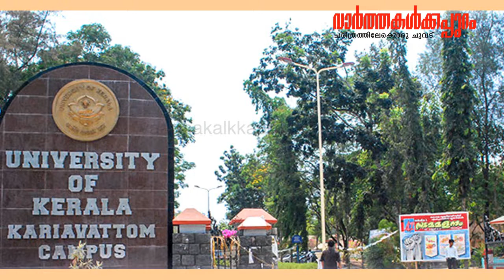സ്വർണ്ണക്കടത്ത് പ്രതിയുടെ വീട്ടിൽ യൂണിവേഴ്സിറ്റി മാർക്കു ലിസ്റ്റുകൾ.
കേരള യൂണിവേഴ്സിറ്റിയിൽ വൻതോതിൽ പരീക്ഷ ക്രമക്കേടുകൾ നടന്നു വരുന്നതായി ഞെട്ടിക്കുന്ന വിവരം പുറത്തായി.സ്വർണക്കടത്തു കേസിലെ പ്രതി വിഷ്ണു സോമസുന്ദരത്തിന്റെ വീട്ടിൽ ഡയറക്ടറേറ്റ് ഓഫ് റവന്യു ഇന്റലിജൻസ് നടത്തിയ റെയ്ഡിനിടെ  കേരള യൂണിവേഴ്സിറ്റിയുടെ പൂരിപ്പിക്കാത്ത മാർക്കു ലിസ്റ്റുകൾ പിടിച്ചെടുക്കുകയായിരുന്നു. യൂണിവേഴ്സിറ്റിയുടെ സീൽ ഉള്ള മാർക്കു ലിസ്റ്റാണ് കണ്ടെത്തിയത്.